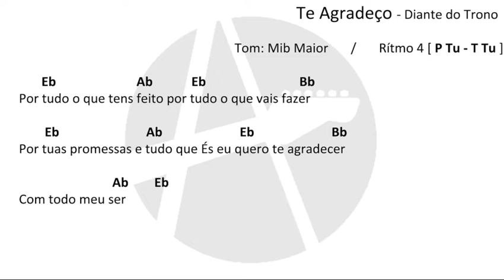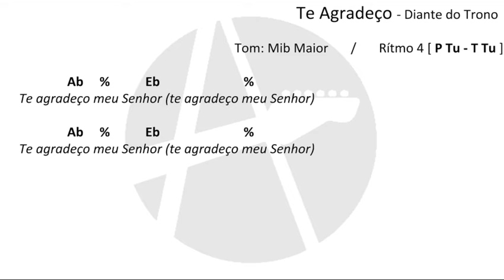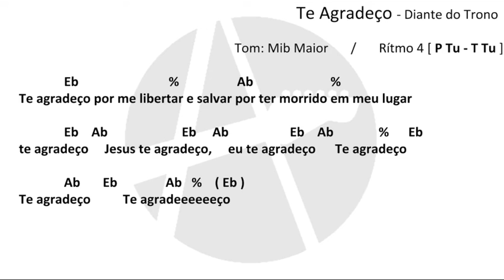Te Agradeço - Diante do Trono (CIFRA SIMPLIFICADA)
✅Curta Comente e Compartilhe!🔥 ATENÇÃO - Isso não é um COVER,
CIFRA DIDÁTICA  é uma aula de violão com o professor Alexandre Durães,
para voce estudar musicas na Tonalidade de Mib Maior ( Eb ),
e aprender musicas com o Ritmo 4 (R4)
com a musica teagradeço interpretada por